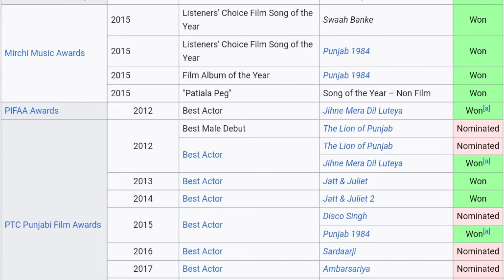Diljit Dosanjh Lifestyle 2024, Biography, Family, House, Age, Net Worth & Car collection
Diljit Dosanjh born 6 January 1984 is an Indian singer, actor, film producer and television personality. He works in Punjabi music and subsequently in Punjabi and Hindi cinema. Dosanjh entered the Social 50 chart by Billboard in 2020. He has been featured in various music charts, including the Canadian Albums Chart, the UK Asian chart by Official Charts Company and the New Zealand Hot Singles. His films, including Jatt & Juliet 2, Sajjan Singh Rangroot and Honsla Rakh are among the highest grossing Punjabi films in history.